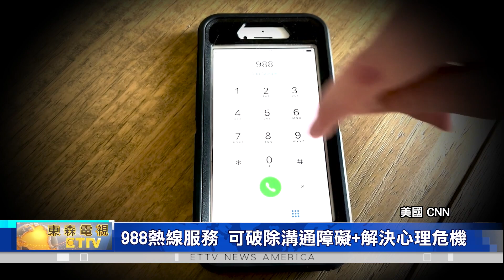988熱線擴大服務內容 成為"美國手語"用戶心靈支柱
988熱線擴大服務內容 成為"美國手語"用戶心靈支柱

"美國衛生及公共服務部"宣布，擴大"自殺和危機生命熱線，988"的服務內容，將可為聽障與盲人提供，專門"線上視訊"服務。

"美國衛生及公共服務部"指出，"自殺與危機生命熱線，988"，未來將以"線上視訊"的方式，來幫助全美數百萬名，使用美國手語的人群，提供一條"緊急求助"的新途徑。目標是要共同打擊近年來，不斷持續攀升的自殺率問題。

"美國衛生及公共服務部"強調，使用美國手語的人群，未來只要上網到"生命熱線網站"，並點擊網頁中的"ASL NOW"按鈕，即可通過視頻電話，迅速連接到經驗豐富的心理輔導員。新服務不僅消除了語言和溝通障礙，還使得在心理危機期間，包含聽障與視障人群，都可獲得及時和有效的心理健康支持。目的是要確保沒有人，會在面臨心理危機時，感到孤立無援，因為，提供幫助的大門，包括"生命熱線網站"與"生命熱線988"，總是敞開的。